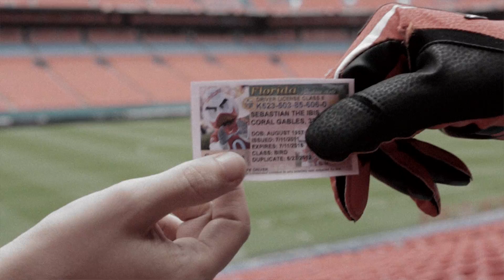UM Alcohol Safety Video for Football Games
Educational video that addresses the responsible use of alcohol, student fan code of conduct and fan behavior at UM football games.